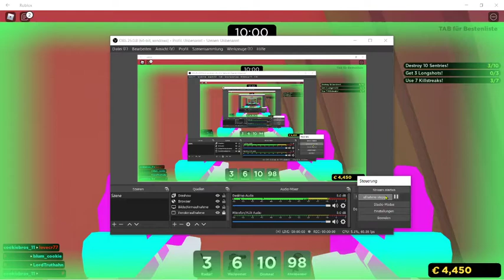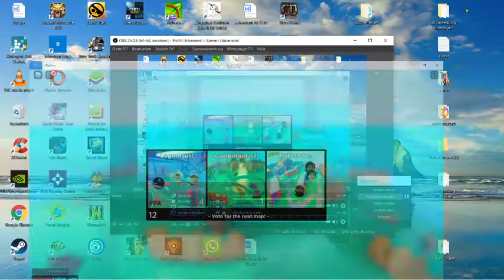Roblox BIG Paintball